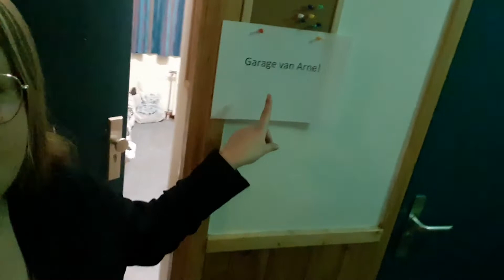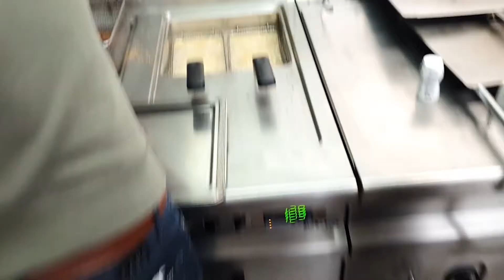Weekvlog #240 || Gekke Schooldag, Op Musical Weekend & Een Après-ski Feestje?! || bowiesleven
Hoi! Mijn naam is Beau en super leuk dat je mijn weekvlog hebt aangeklikt.

Ik hoop dat je het leuk vond om naar deze vlog te kijken! Als dat het geval was, mag ik je dan vragen om deze video een duimpje omhoog te geven, je te abonneren op mijn kanaal en het belletje aan te klikken zodat je updates krijgt wanneer ik een nieuwe video upload. Dat is toch super handig!

Thankyouuuuuuu xx